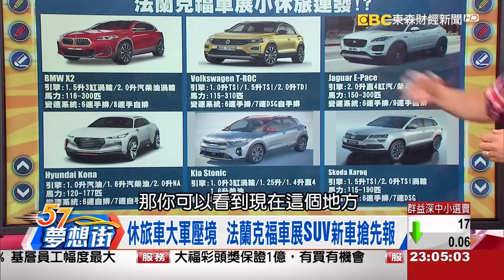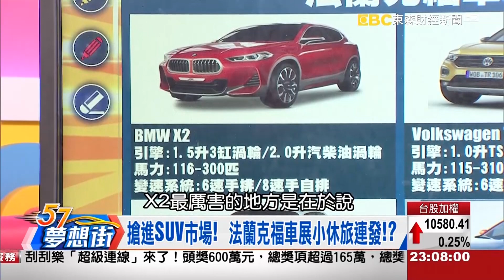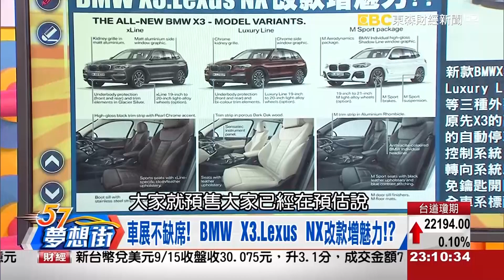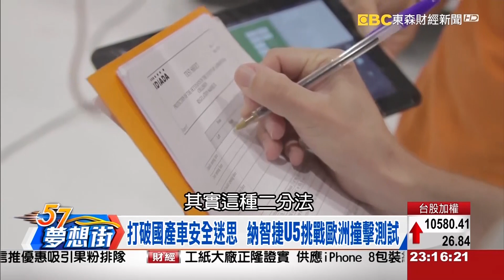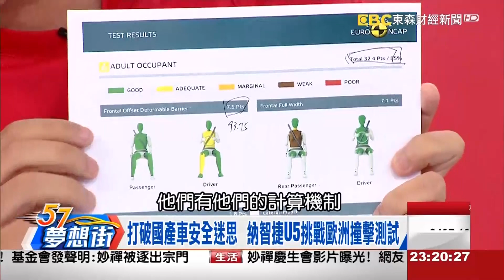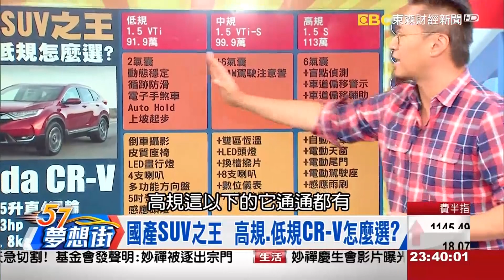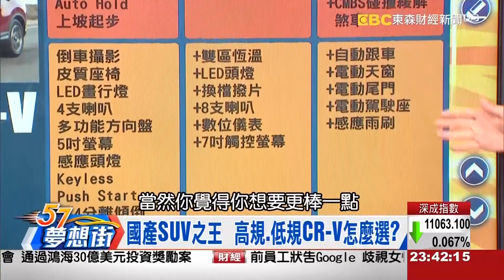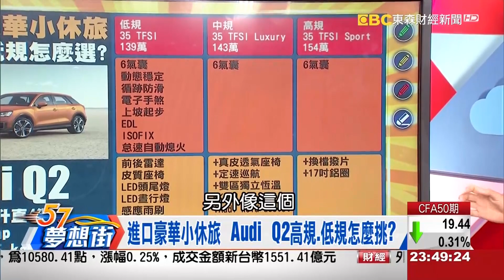搶救SUV市場！ 法蘭克福車展小休旅連發！？《夢想街57號》2017.09.15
在今年法蘭克福車展中
除各種新科技、概念車外
還有一個最重要的亮點就
是各家車廠所發表的新車了
特別是在SUV方面
可說是各家車廠百花齊放
不只有改款新車
還有全新車款
而且有些車款明年在台灣就能看得到了
到底最新的SUV趨勢是怎麼樣
我們特別請人在年法蘭克福車展的特派員林大維來幫我們分析一下